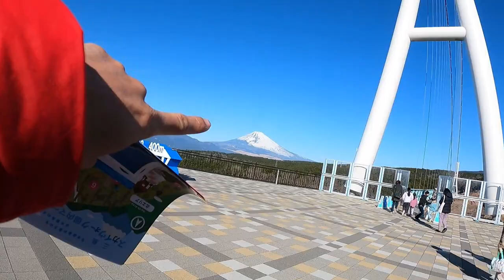SKYWALK MISHIMA SHIZUOKA JAPAN / MT. FUJI (One day tour)